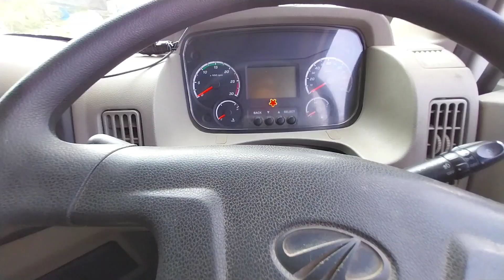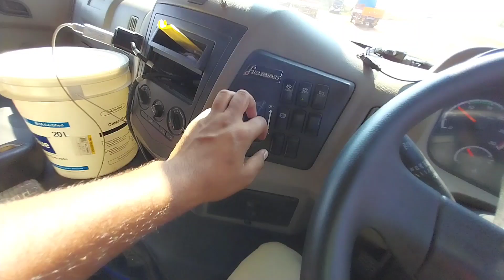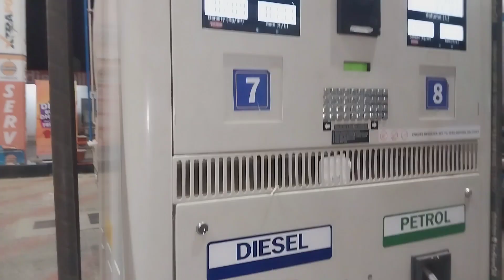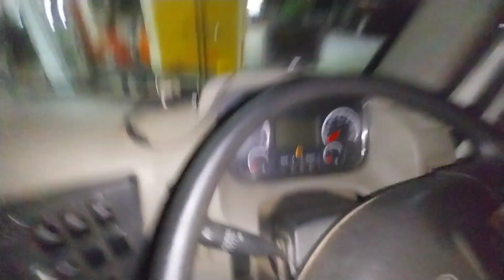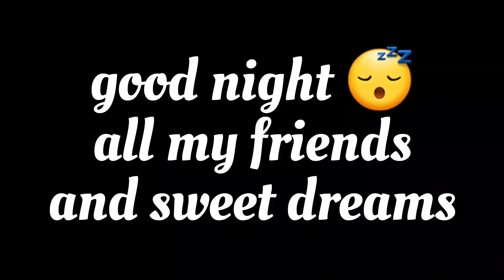truck loading Bangalore to Ahmedabad😀